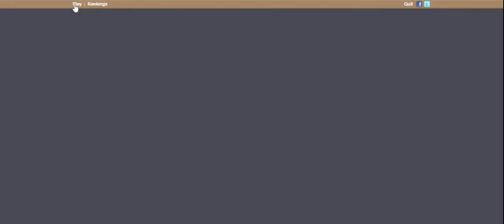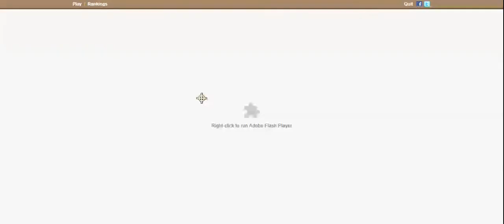Dungeon Blitz Account Gear Edition - Showcase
A might RPG Flash game, Dungeon Blitz was my childhood, dating back to 2011 when I started playing.

It was popular, but as flash is coming to an end, on the last day of its existent, Dec 31, 2020, I will show what I have up to this day, started 9 years ago. Enjoy :)